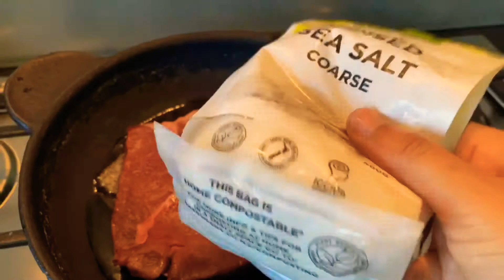ทำสเต็กเนื้อวัวนิวซีแลนด์ กินเองแบบง่ายๆที่ใครๆก็ทำได้